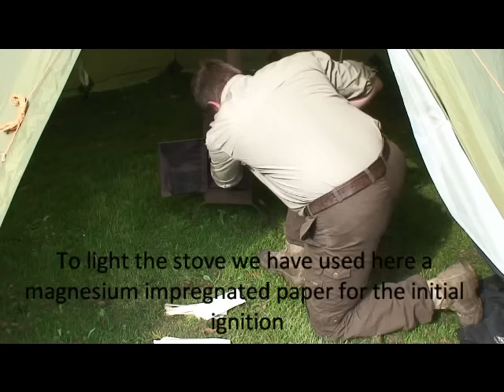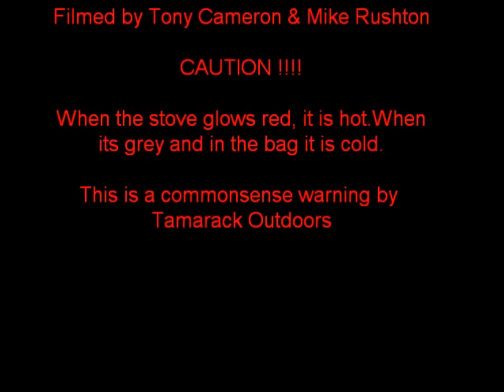helsportstove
Putting together a Helsport Wood Burning Stove